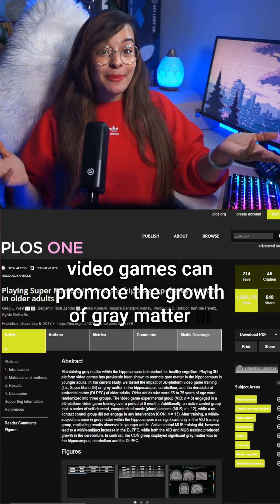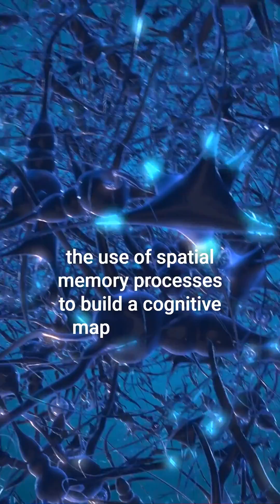Super Mario Boosts Brain Power: Gaming Your Way to a Healthier Aging Brain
Ever thought Super Mario could be your secret weapon against cognitive decline? Research unveils groundbreaking research showing that playing 3D-platform video games like Super Mario 64 can stimulate grey matter growth in the hippocampus - a critical area of the brain linked to memory, navigation, and healthy cognition. This incredible discovery reveals how our favorite gaming pastimes can be a fun, engaging way to boost brain health and combat cognitive decline in older adults. So, ready to play your way to a sharper, healthier mind? Start playing and let's power up!

Watch other videos from the Psych Tok Series via my playlist. This Tik Tok Series explores how video game mechanics, design, and functions can change the world. Everything is posted first on Tik Tok, this is just an archive playlist.